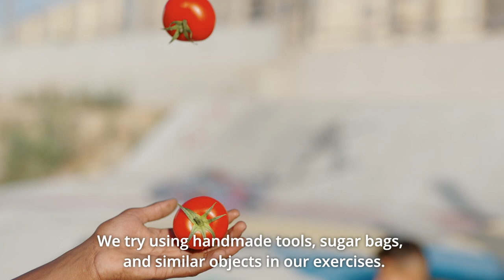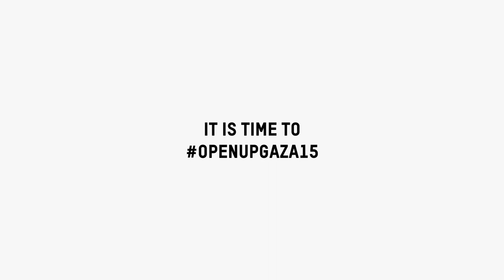Mohammad Obaid | A circus player from Gaza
🎪 🤡 Mohammad Obaid is a circus player. He dropped out of undergraduate studies to follow his passion for gymnastics and circus despite the equipment shortage which makes it a dangerous sport. “I feel accomplished when I share the joy with people!” says Mohammad noting the difficulties in maintaining the thin line that resembles the existence of the circus in the Gaza Strip. “Most circus equipment is not allowed to enter, and if it does, it enters after a very difficult process, so we make do with what we have in order to keep it going,” he said.

🎬 Produced by Alef Multimedia for civil society campaign